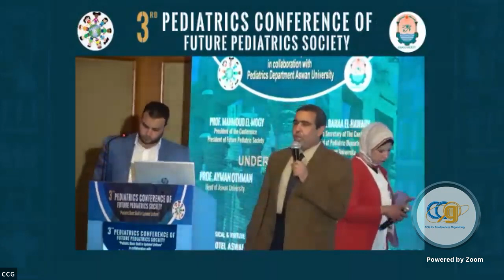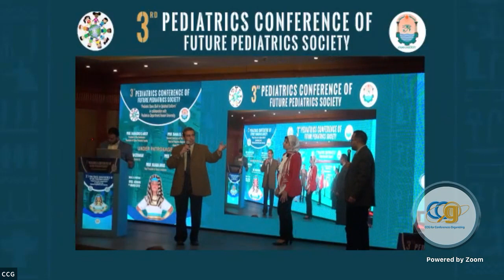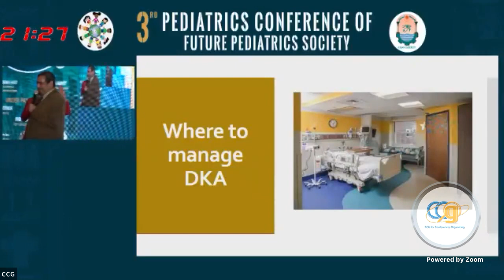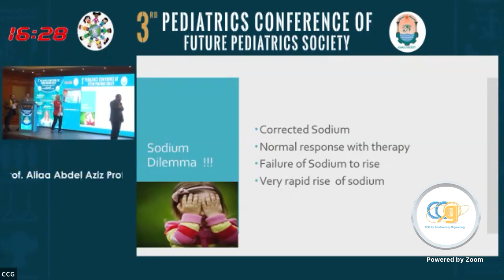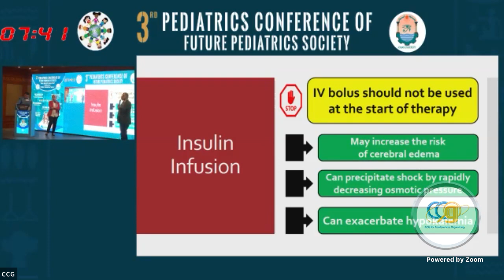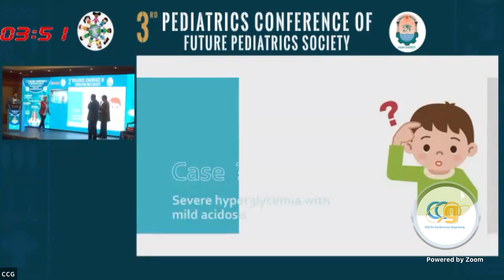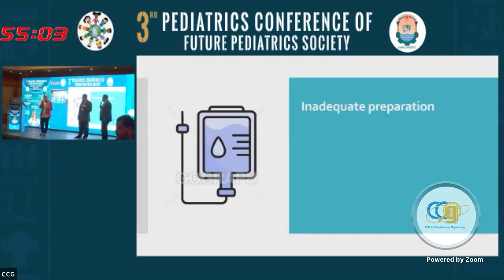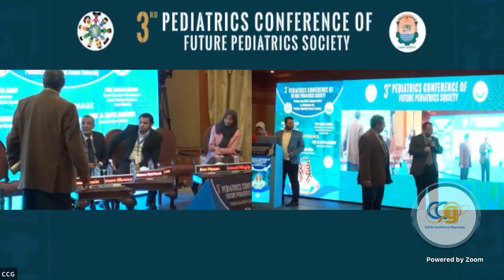DKA when the Intensivist & The Endocrinologist Collaborate to Solve DKA Depate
DKA when the Intensivist and The Endocrinologist Collaporate to Solve DKA Depate
Prof Hafez Bazaraa
Head of PICUs Cairo UNiversity Children Hospitals
Dr, Alyaa Abdel Aziz
Lecturer of PICU Menofia University
 Dr. Khaled El Khashab
Lecturer of Pediatric Endocrinology Cairo University
من قريب كنت نايب ٢
Presented at 3rd conference of Future Pediatric Society  Prof Bahaa El Hawary Aswan 2022